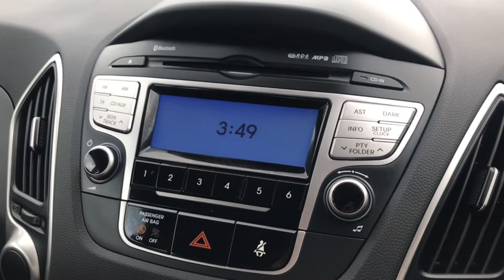Hyundai ix35 Style